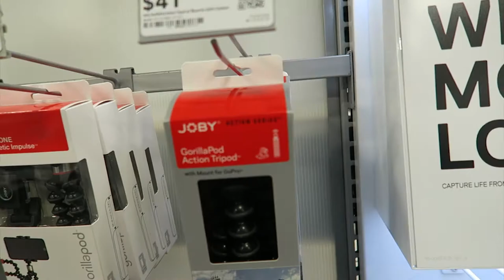Styrofoam? What!?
VLOG #1

Camera Gear:
Canon G7x
Bendy Tripod

Edited with Premier Pro CC

Labmetz Family channel. Here you will find videos of all the things we do here at the Labmetz Cave. Reviews, Gameplay, outdoor fun, challenges, and who knows what else!